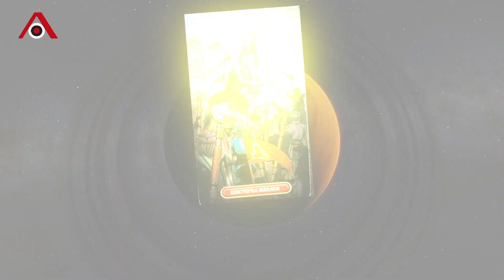«Белые розы» не завянут: карты предсказали, что Шатунов-младший затмит отца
Права на «Седую ночь» и «Белые розы» через полгода после смерти Юрия Шатунова должны перейти его вдове.